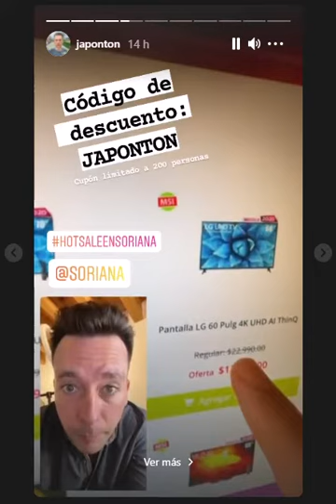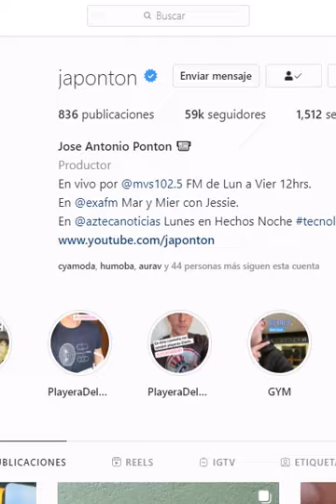COMPRA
del lunes 24 de mayo del 2021
sabado 29 de mayo del 2021